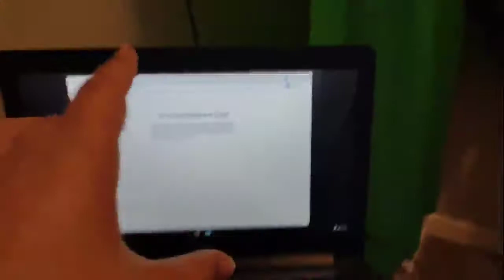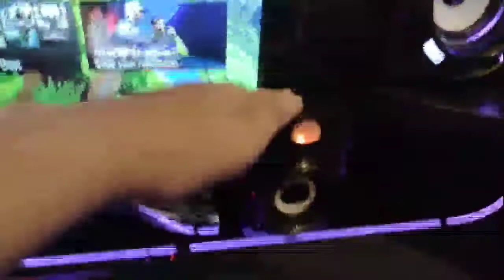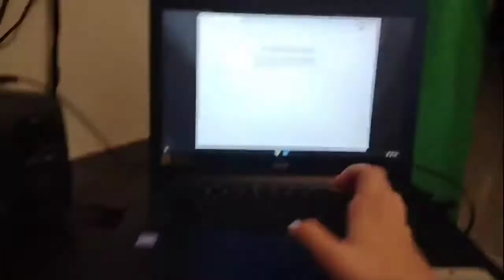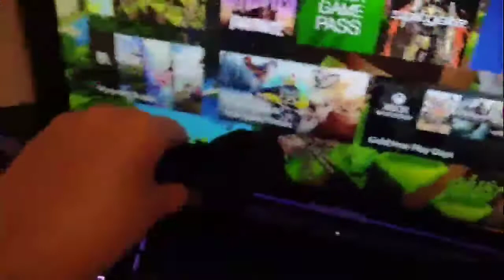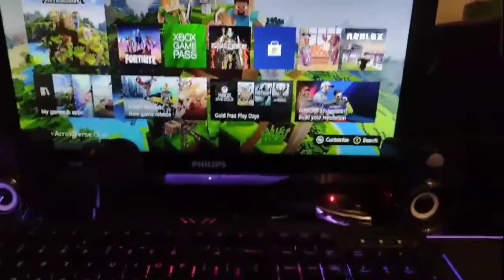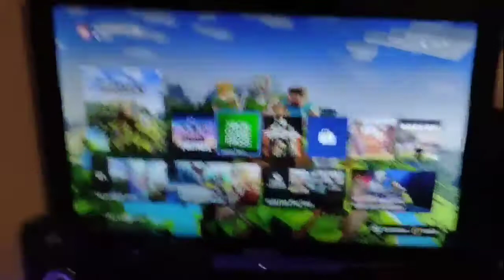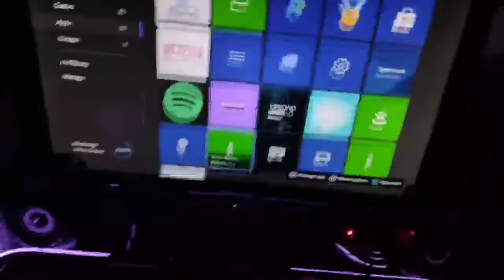HOW I MADE AN ENTIRE GAMING SETUP IN MY CLOSET ON A BUDGET!! (UNDER $200!) | Gaming Closet Tour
MY GAMING SETUP GEAR!:

Desk: From Walmart couldnt find link :(

Cheap Mic: (Check your local five below to see if its in stock)
If not available